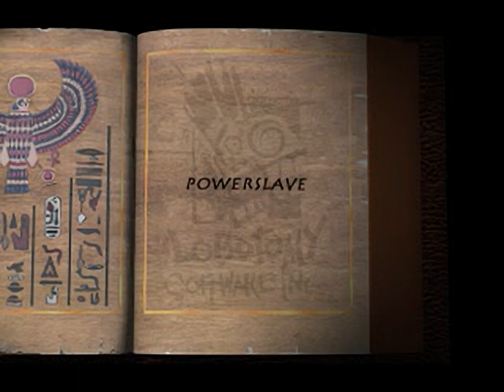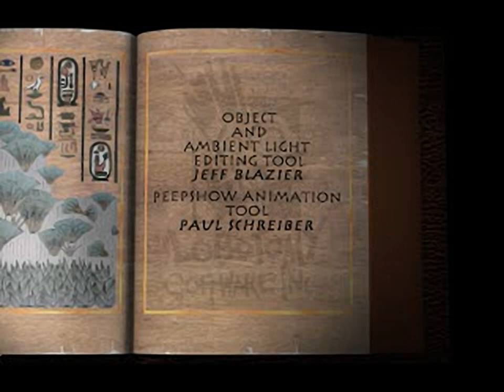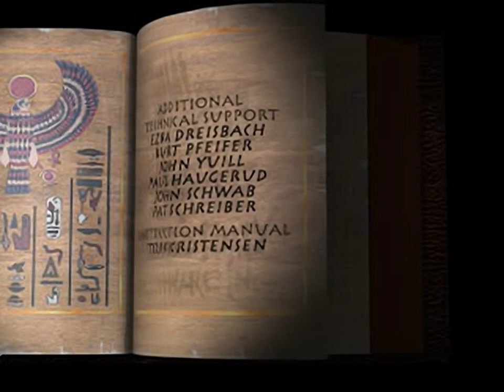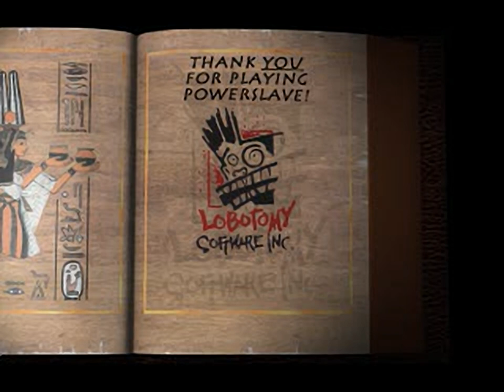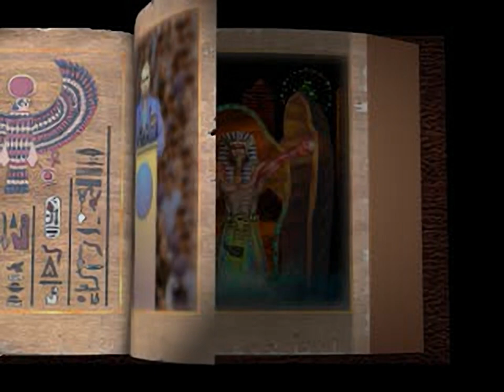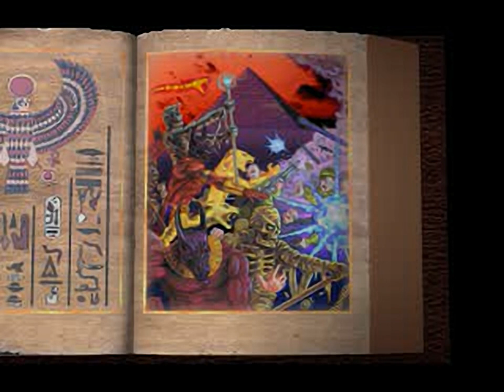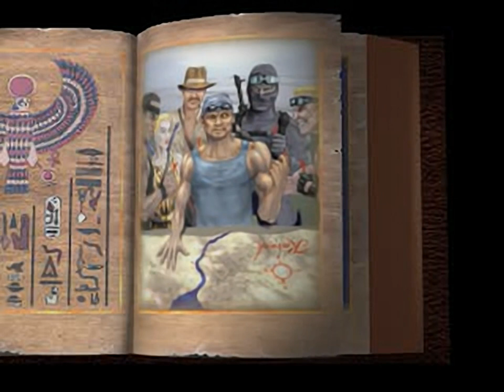Powerslave - all videos for the Playstation 1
00:00 - BADEND1.STR
00:42 - CREDU1.STR
03:50 - GOODEND1.STR
04:33 - INTRO1.STR